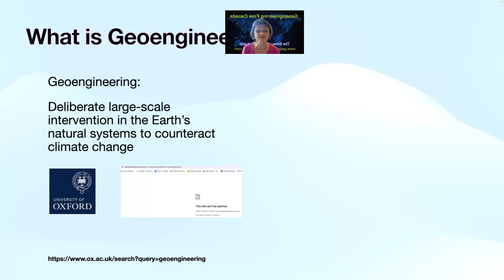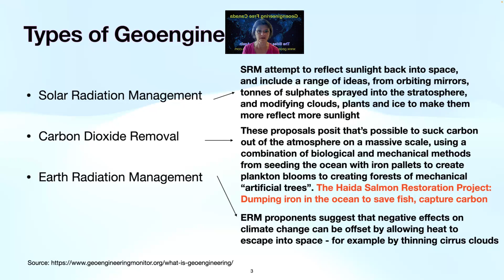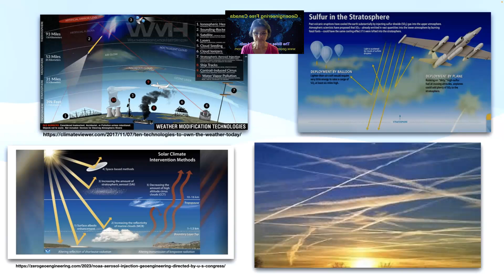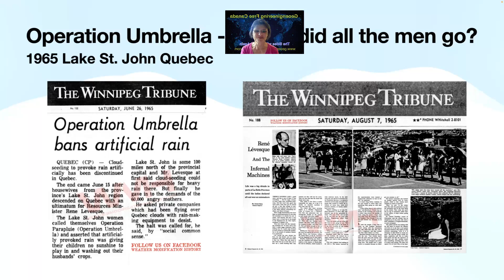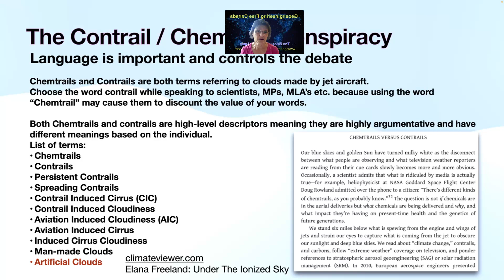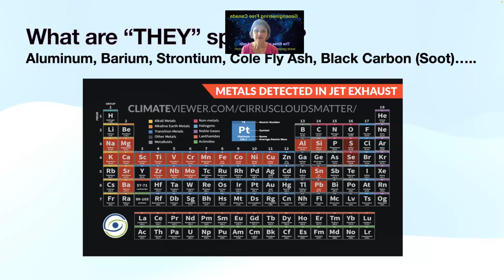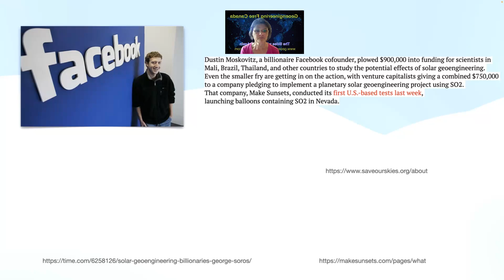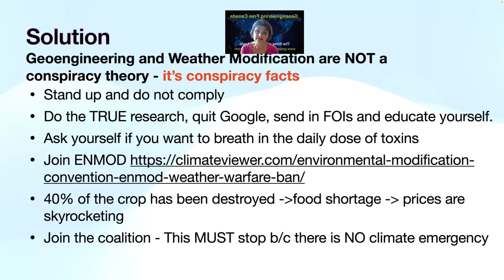Geoengineering in a nutshell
A brief GFC presentation about geoengineering methods, geoengineering technologies and weather modification